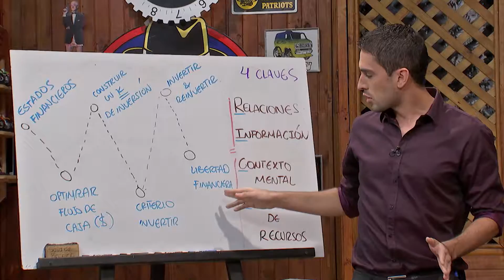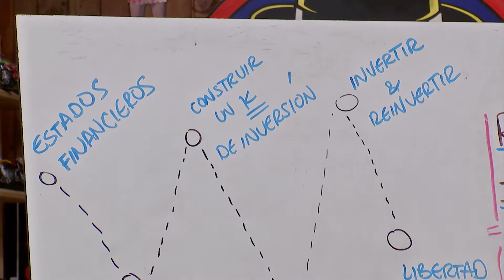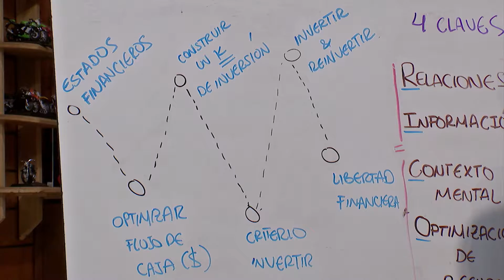5 Pasos simples para tu libertad financiera parte 3 por Luis Restrepo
¡Si eres empleado, profesional, y necesitas invertir bien tu capital, nosotros podemos enseñarte cómo hacerlo de forma segura, diversificada y pasiva!
¡EMPIEZA TU TEST FINANCIERO AQUÍ: 🔽💪🏼🟢🔽💵!
Realiza un sencillo test, y descubre en menos de 1 minuto cómo podemos ayudarte a invertirbien tu capital.
5 Pasos simples para tu libertad financiera parte 3.
Es importante que sigas cada uno de estos pasos para que consigas sin problemas tu libertad económica y tengas dominio total de tu estado financiero.
te invito a llevar u control de tus cuentas para que no permitas que esto te domine.